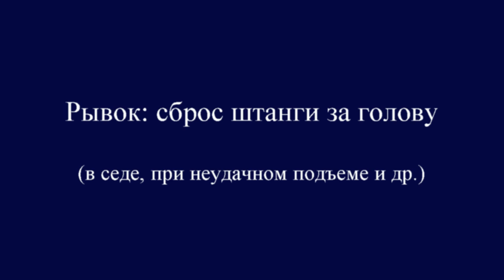Technique W-lifting. Shoulder Dislocations barbell / Сброс штанги за голову в рывке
-Тренировочные программы
-Техника выполнения упражнений
-Web-тренинг и персональные тренировки
- Багапш. Трансформация Новичка (октябрь 2015- март 2016)